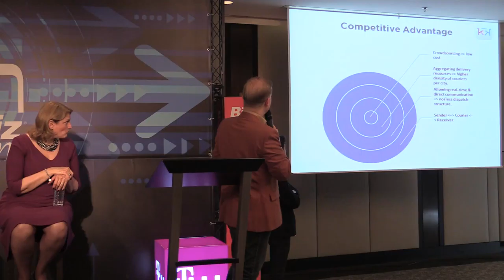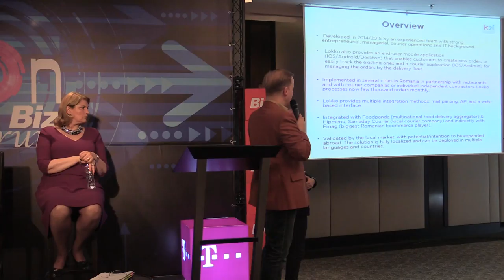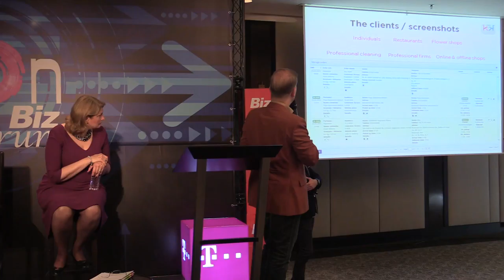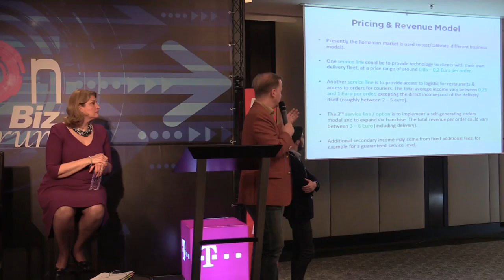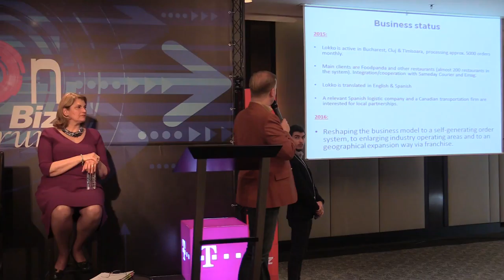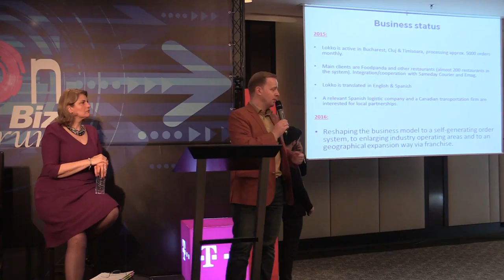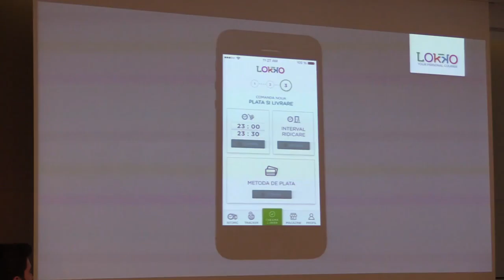Revista BIZ - Innovation Forum Hotel Intercontinental 03 2016 04 06